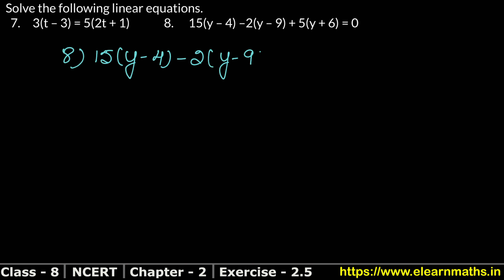Linear Equation In one Variable | Class 8 Exercise 2.5 Question 7 - 8 | NCERT | Learn Maths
Class 8th RS Aggarwal Chapter 2 - "Linear Equation In one Variable" all exercise step by step solutions links are given below. for solutions of Class 6, Class 7, Class 8, Class 9, Class 10.

NCERT Solutions

Exercise 1.1

Exercise 1.2

Exercise 2.1

Exercise 2.2

Exercise 2.3

Exercise 2.4

Chapter 2 - Linear Equation

EXERCISE 8A

Thanks
Learn Maths